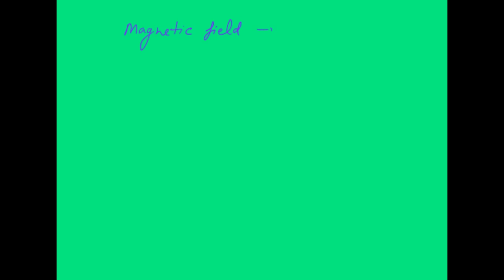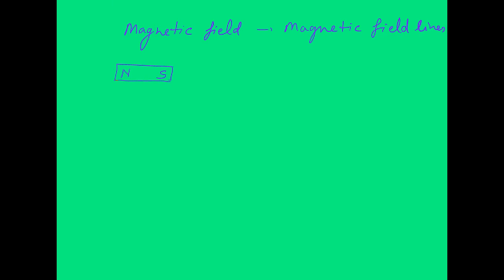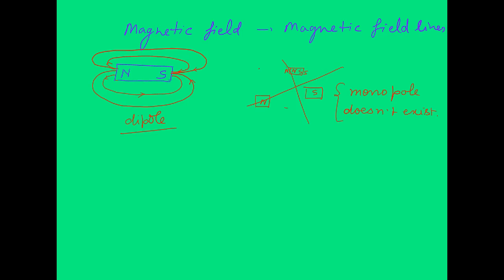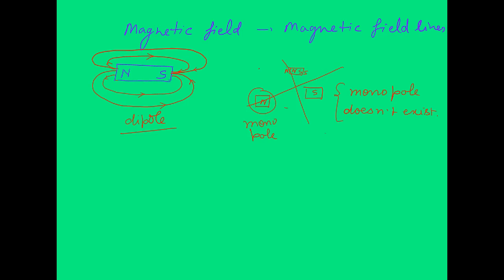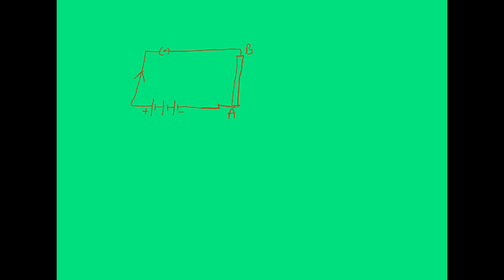What is Magnetic field | Magnetic Field Lines| CBSE Class 10th Physics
CBSE Class 10th Science chapter 13; Magnetic effects of electric current. Basic concept and demonstration.
Here explained that what is magnetic field and magnetic field lines?  Does mono-pole exist or not ? What are mono-poles in bar magnet?